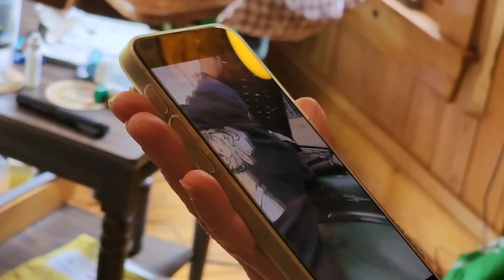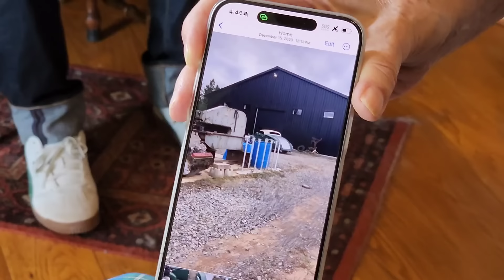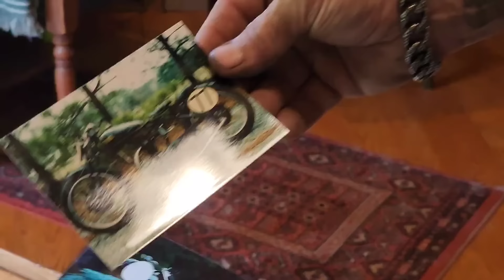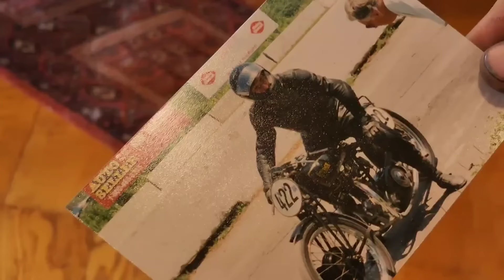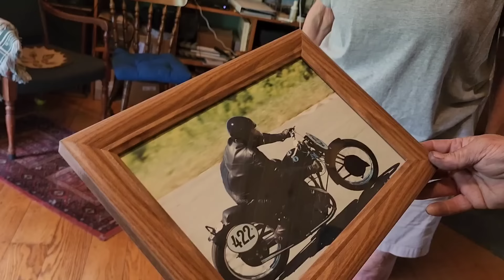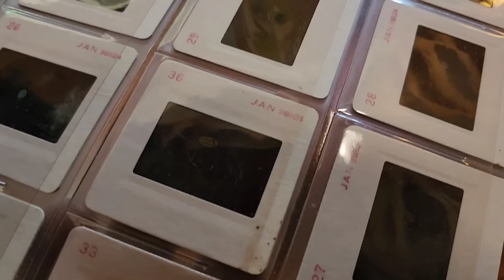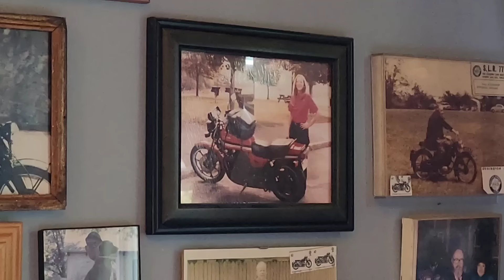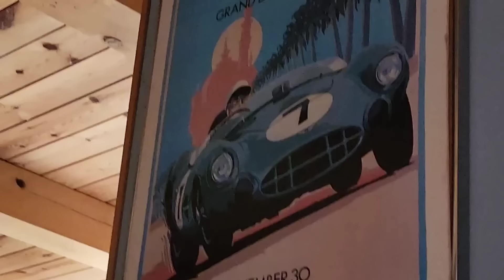Came back to buy one of the race motorcycles for our 1938 Ford bike hauler 😅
We came back to buy one of the motorcyles that both Chris and his wife Kim raced. Ever since we built the 1938 Ford into a motorcycle hauler, we've been on the hunt for an authentic vintage race bike. Any guesses which one we have our eye on?

Mailing address ⬇️
Hiltz Auto Co.
RR3
Canning, NS
B0P 1H0